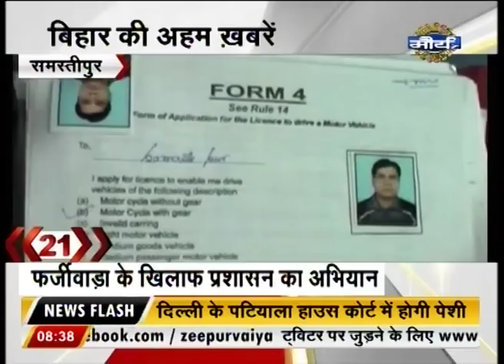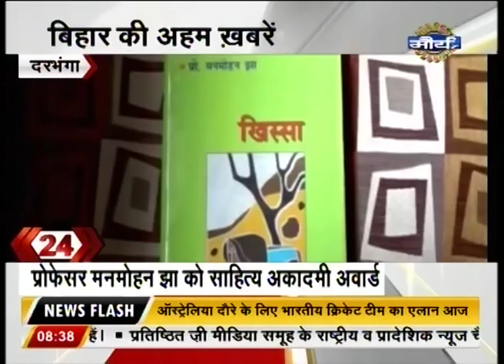Watch: Super 60 | December 19, 2015